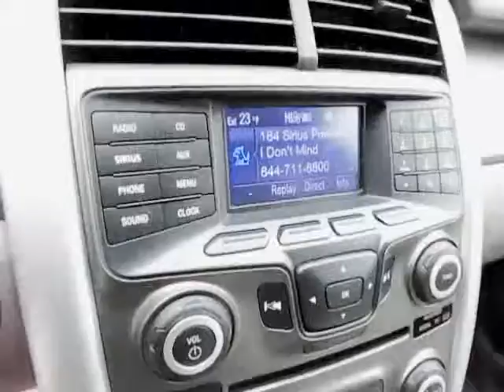2013 Ford Edge SEL at Spring Valley Ford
Just a brief walk around of a 2013 Ford Edge SEL at Spring Valley Ford in Spring Valley, Illinois.